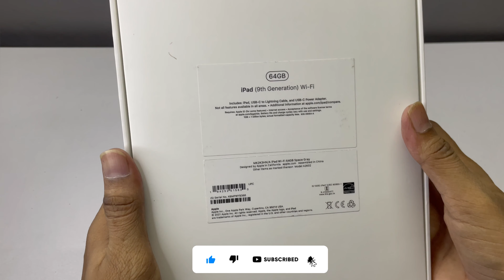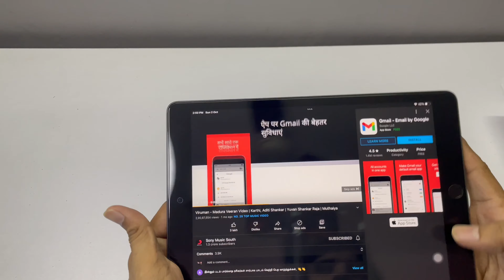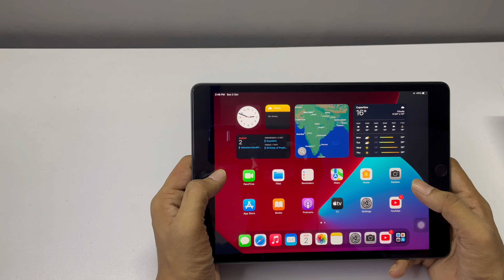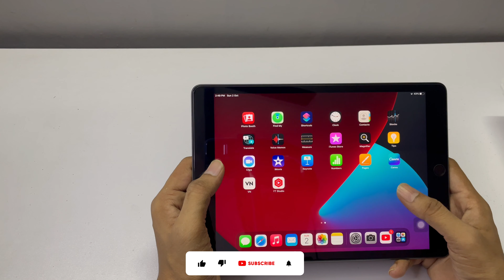iPad 9th Generation at Rs 21,900 | Unboxing and Review | Croma Sale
2022 iPad (9th Gen) - Unboxing and first look ! In Tamil